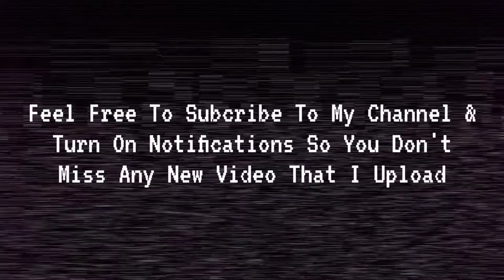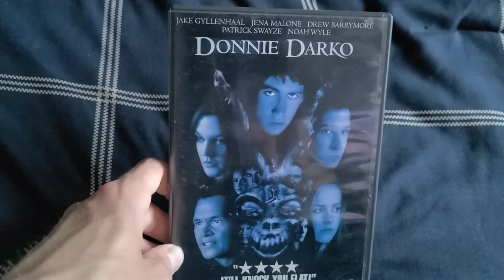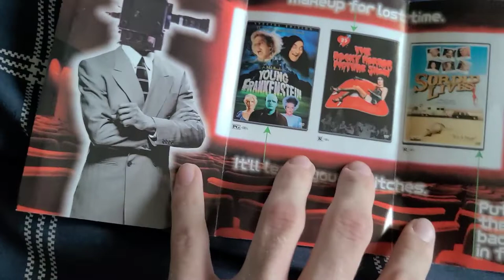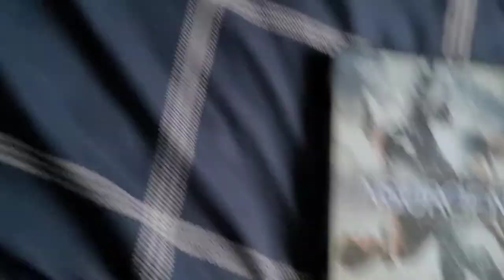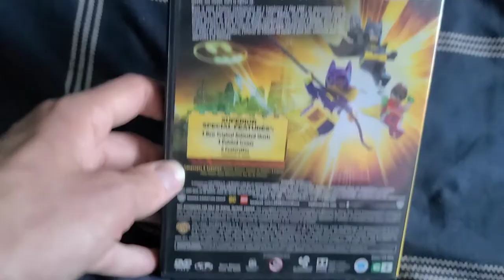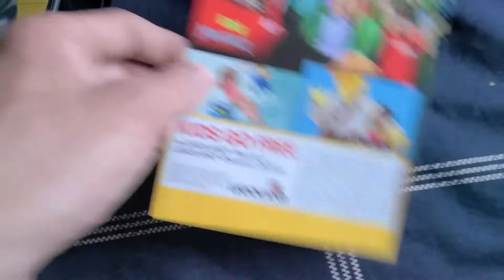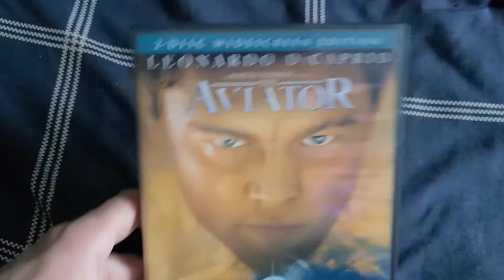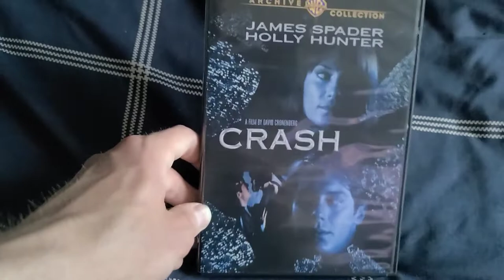11 DVD's That I'm Going To Be Getting Rid Of As Of 6.25.2021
Note: I Recorded this Video yesterday evening but I didn't feel like uploading it.

The title speaks for it self.

(This is My new account; the old one unfortunately got hacked)